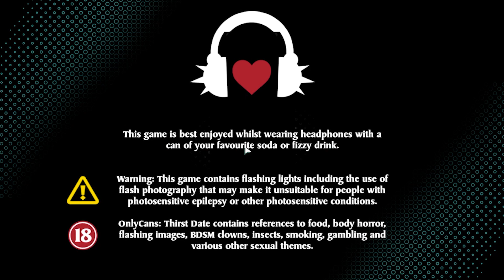WHY DOES THIS EXIST - Only Cans: Thirst Date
These cans need Jesus and so do I after being exposed to them